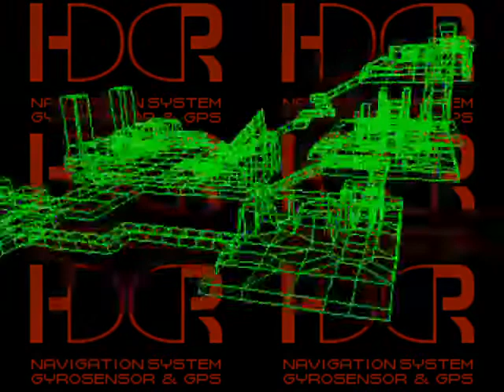Front Mission 3 - Emma Route Part 14